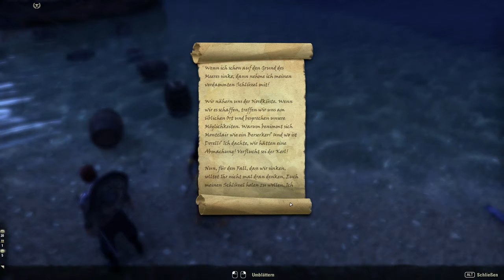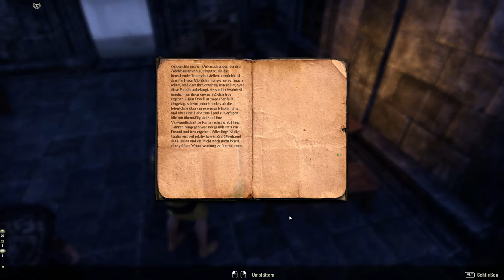Teso #133 - Die Befreiung von Nordspitz [Lets Play] [The Elder Scrolls Online]